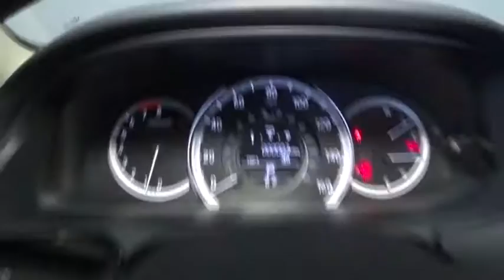2016 Honda Accord Sedan Hillside, Newark, Union, Elizabeth, Springfield, NJ 162244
2016 Honda Accord Sedan
2016 Honda Accord Sedan LX - Stock#: 162244 - VIN#: 1HGCR2F38GA222131

1 LCD Monitor In The Front,Window Grid Antenna,Radio w/Seek-Scan, Clock, Aux Audio Input Jack and Steering Wheel Controls,Radio: 160-Watt AM/FM/CD Audio System -inc: 4 speakers, MP3/auxiliary jack, i-MID w/high-resolution WVGA (800x480) screen, Bluetooth HandsFreeLink and Bluetooth streaming audio, Pandora compatibility, SMS text message function, MP3/Windows Media Audio (WMA) playback compatibility, Radio Data System (RDS), Speed-Sensitive Volume Control (SVC) and USB audio interface w/1.0-amp charging port in front,Audio Theft Deterrent,Chrome Side Windows Trim and Black Front Windshield Trim,Clearcoat Paint,Body-Colored Power Side Mirrors w/Convex Spotter and Manual Folding,Speed Sensitive Variable Intermittent Wipers,Front Windshield -inc: Sun Visor Strip,Light Tinted Glass,Wheels: 16 Alloy,Chrome Door Handles,Body-Colored Rear Bumper,Fully Automatic Projector Beam Halogen Daytime Running Headlamps w/Delay-Off,Trunk Rear Cargo Access,Compact Spare Tire Mounted Inside Under Cargo,Fixed Rear Window w/Defroster,Body-Colored Front Bumper,Chrome Grille,Tires: P205/65R16 95H AS,Galvanized Steel/Aluminum Panels,LED Brakelights,Steel Spare Wheel,Delayed Accessory Power,Front Map Lights,Cargo Area Concealed Storage,Fade-To-Off Interior Lighting,Power Door Locks w/Autolock Feature,Full Folding Bench Front Facing Fold Forward Seatback Rear Seat,Full Carpet Floor Covering -inc: Carpet Front And Rear Floor Mats,Seats w/Cloth Back Material,Trip Computer,Analog Display,Glove Box,Manual Adjustable Front Head Restraints and Manual Adjustable Rear Head Restraints,FOB Controls -inc: Trunk/Hatch/Tailgate,Power Rear Windows,60-40 Folding Bench Front Facing Fold Forward Seatback Rear Seat,2 12V DC Power Outlets,Cruise Control w/Steering Wheel Controls,Vinyl Door Trim Insert,2 Seatback Storage Pockets,Remote Releases -Inc: Mechanical Cargo Access and Mechanical Fuel,Front Cupholder,Engine Immobilizer,Remote Keyless Entry w/Integrated Key Transmitter, 2 Door Curb/Courtesy, Illuminated Entry, Illuminated Ignition Switch and Panic Button,Interior Trim -inc: Metal-Look Instrument Panel Insert, Metal-Look Console Insert, Chrome And Metal-Look Interior Accents,Instrument Panel Bin, Driver / Passenger And Rear Door Bins,Urethane Gear Shift Knob,Driver Foot Rest,4-Way Passenger Seat -inc: Manual Recline and Fore/Aft Movement,Carpet Floor Trim and Carpet Trunk Lid/Rear Cargo Door Trim,Rear Cupholder,Dual Zone Front Automatic Air Conditioning,Cloth Seat Trim,Cargo Space Lights,Perimeter Alarm,Remote Releases -Inc: Mechanical Trunk/Hatch and Mechanical Fuel,Front Bucket Seats -inc: driver's seat manual height adjustment,Day-Night Rearview Mirror,Driver And Passenger Visor Vanity Mirrors w/Driver And Passenger Illumination,HVAC -inc: Underseat Ducts and Console Ducts,Power 1st Row Windows w/Driver 1-Touch Up/Down,5 Person Seating Capacity,Valet Function,Full Floor Console w/Covered Storage, Mini Overhead Console w/Storage and 2 12V DC Power Outlets,Air Filtration,Systems Monitor,Outside Temp Gauge,Gauges -inc: Speedometer, Odometer, Engine Coolant Temp, Tachometer, Trip Odometer and Trip Computer,Full Cloth Headliner,Front Center Armrest and Rear Center Armrest,Manual Tilt/Telescoping Steering Column,4-Wheel Disc Brakes w/4-Wheel ABS, Front Vented Discs, Brake Assist and Hill Hold Control,Front And Rear Anti-Roll Bars,Electric Power-Assist Speed-Sensing Steering,Single Stainless Steel Exhaust w/Chrome Tailpipe Finisher,Multi-Link Rear Suspension w/Coil Springs,Engine: 2.4L 16-Valve DOHC i-VTEC I-4,17.2 Gal. Fuel Tank,4255# Gvwr,Gas-Pressurized Shock Absorbers,Front-Wheel Drive,Strut Front Suspension w/Coil Springs,Transmission: Continuously Variable w/Sport Mode,Back-Up Camera,Outboard Front Lap And Shoulder Safety Belts -inc: Rear Center 3 Point, Height Adjusters and Pretensioners,Rear Camera,Rear Child Safety Locks,Airbag Occupancy Sensor,Electronic Stability Control (ESC),Low Tire Pressure Warning,Curtain 1st And 2nd Row Airbags,Dual Stage Driver And Passenger Seat-Mounted Side Airbags,Side Impact Beams,ABS And Driveline Traction Control,Dual Stage Driver And Passenger Front Airbags